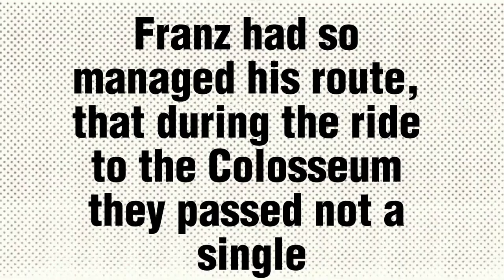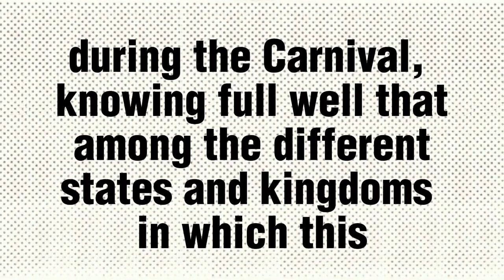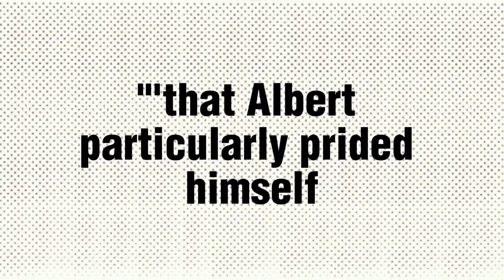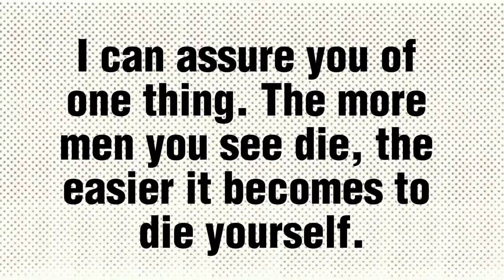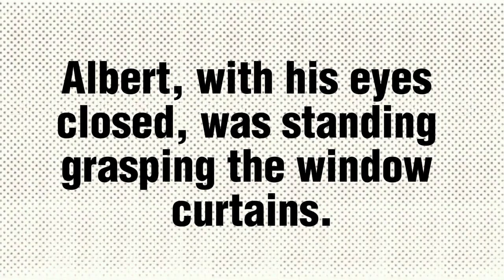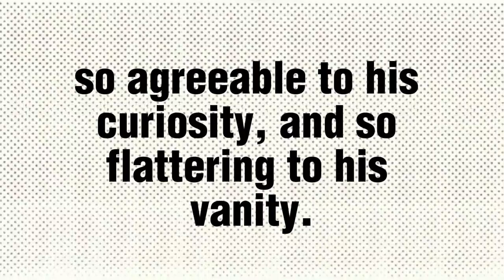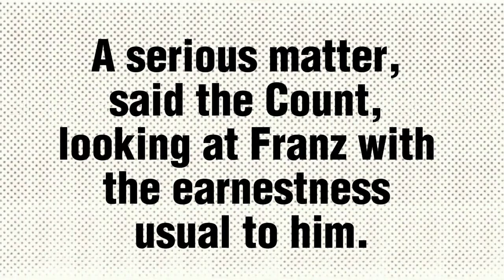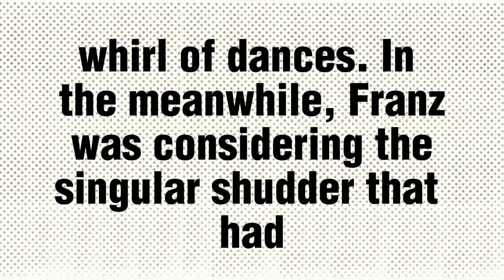The Count of Monte Cristo by Alexandre Dumas Audiobook part 5/18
// AUDIOBOOK DESCRIPTION
Immerse yourself in the captivating world of Alexandre Dumas' timeless masterpiece, 'The Count of Monte Cristo' audiobook. Join the enigmatic Edmond Dantès on his thrilling quest for revenge, as he navigates betrayal, love, and redemption. This unabridged audiobook brings to life the intricate plot and unforgettable characters, expertly narrated for your listening pleasure. Experience the gripping tale that has captivated readers for generations. Don't miss out on this literary classic – start your adventure today!

Timestamp:
00:00:00 START
00:00:40 Chapter 34. The Colosseum
01:14:22 Chapter 35. La Mazzolata
01:50:12 Chapter 36. The Carnival at Rome.
02:32:59 Chapter 37. The Catacombs of Saint Sebastian